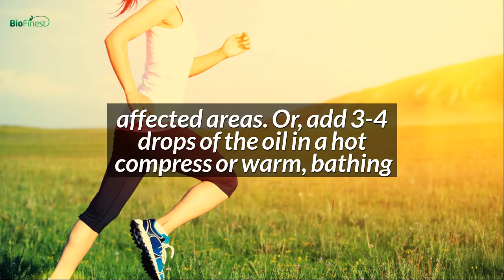7 Surprising Benefits And Uses Of Fir Needle Essential Oil That You Might Not Know About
FULL INGREDIENT LIST:
- 100% Pure Fir Needle Oil

We 100% guarantee this product is:
- Pure and Organic
- All-Natural, Steam Distilled
- Eco-Friendly
- Non-Toxin, No Additives, Unfiltered, Undiluted (no Fillers)
- Packaged with delicate care